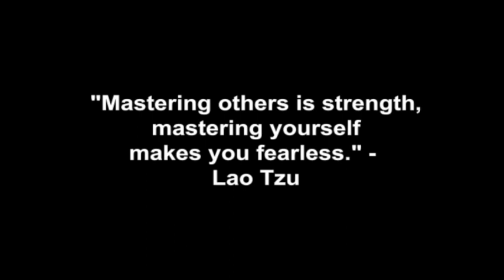Heaven On Earth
How to create a life and lifestyle that is your own private version and vision of a heaven on earth with members of the opposite sex and also that spills over into your professional life.

In this video coaching newsletter, I discuss an email from a viewer who I previously answered an email for late last year titled: “Let’s Go Back To Your Place.”

In his latest email, he discusses how following my work for nearly a year has not only led him to become more successful with women, but that his new found success with women has spilled over into all other areas of his life.  He shares how he’s never looked or felt better and how today he landed a job that he never thought he’d be able to get.  He attributes all of his success to what he’s learned in my book and videos.  It’s another testimony of how awesome you can be and how great your life can become when you focus on becoming the best version of yourself.

“Heaven on earth is different for every individual.  Success is really being able to spend your life in your own way having the freedom to do what you’ve always dreamed of doing with your time, and doing it with the kind of people you’ve always dreamed of doing it with.  Everyone wants the best that they can get in every area of their life.  They want the best lovers, the best houses, the best cars, the best friends, the best jobs, the best businesses, the best bodies and health that they can create or obtain.  The more you focus on becoming the best version of yourself that you can become, the more you will be able to attract and obtain the people and circumstances that you’ve always dreamed about.  Like attracts like.  People who have high standards for themselves are going to attract other like-minded people who share the same high standards.  Raise your standards, and you will raise the quality of the people and circumstances in your life.” ~  Coach Corey Wayne

Corey Wayne